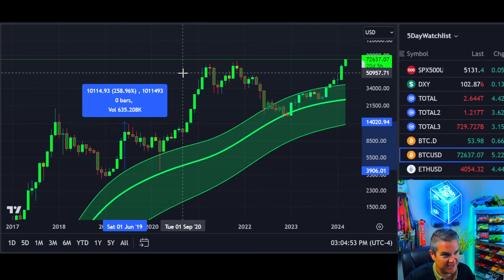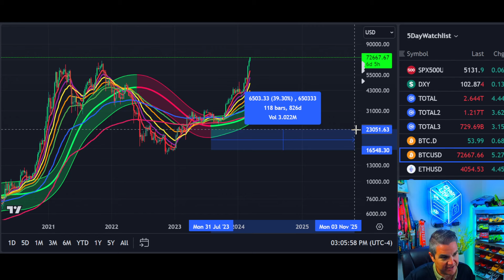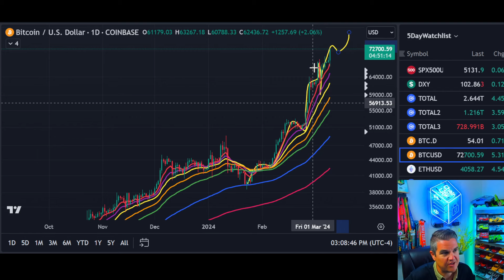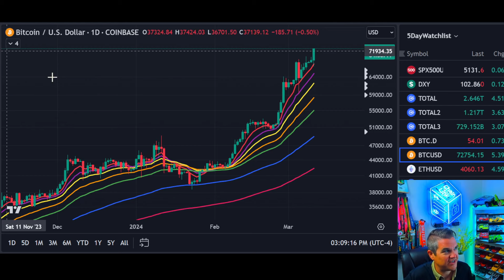🚨 Bitcoin Gaussian Channel MONTHLY Chart! 👀🚨📈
Bitcoin Gaussian Channel MONTHLY Chart!  We look at the monthly Bitcoin Gaussian Channel chart price and see where we might be headed next.   What's the level to watch?  I'm Glad you asked! Let's see what the bitcoin price charts are saying today!

If you want to take control of your financial life in crypto, then you must take your education to the next level first!  To do that, you may need more help than what you see in my Youtube videos so be sure to check out my Patreon link below with exclusive Telegram Alerts channel, daily private updates, weekly premium-only videos and teachings.   Invest in your financial future today